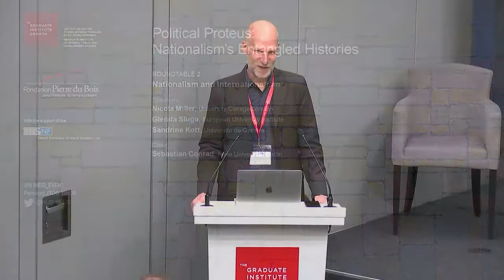POLITICAL PROTEUS:NATIONALISM’S ENTANGLED HISTORIES - Nationalism and Internationalism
POLITICAL PROTEUS:NATIONALISM’S ENTANGLED HISTORIES

ROUNDTABLE -  Nationalism and Internationalism

NICOLA MILLER, University College London
GLENDA SLUGA, European University Institute
SANDRINE KOTT, Université de Genève
Chair SEBASTIAN CONRAD, Freie Universität Berlin